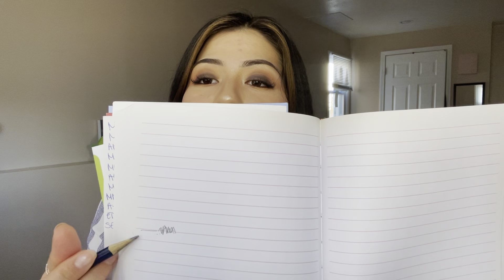BRACES UPDATE| TEETH SHIFTING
Hello babes and welcome back !! Just checking on my my update from my braces. 4 months in and I’m already seeing progress. I’m so glad I decided to film this journey. All my links are listed below !!!

PODCAST PLATFORM 🎙

SAVE MONEY 💸💸

💻Facebook Makeup Group : Glowing Empress
📸Goddaughter’s Instagram: jasmine.s.gamino